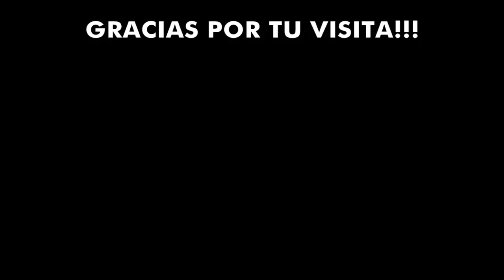TOP 50 IMPRESIONANTES ATAJADAS EN LA COPA LIBERTADORES (2010-2019)